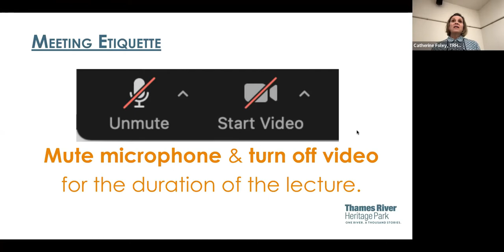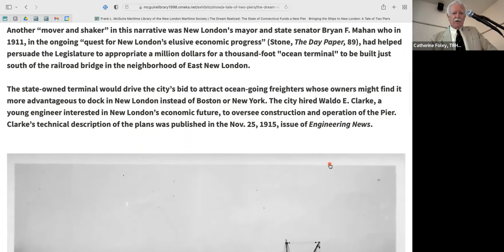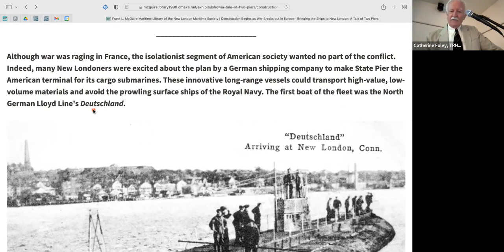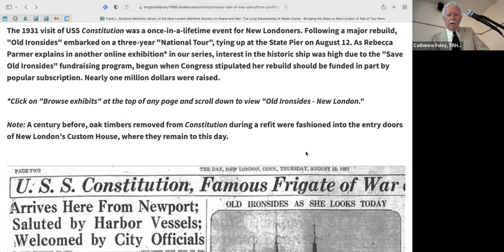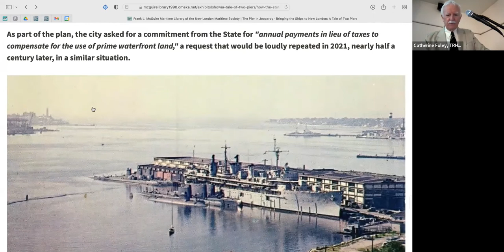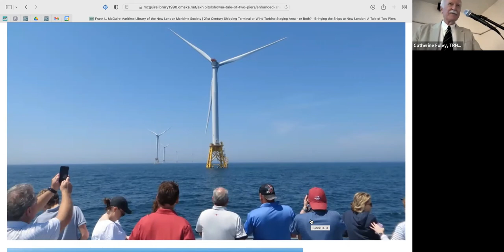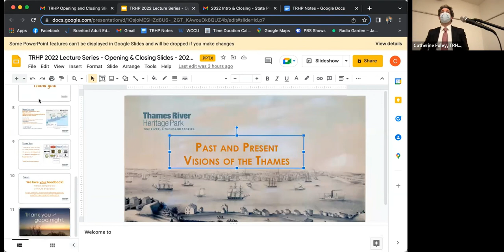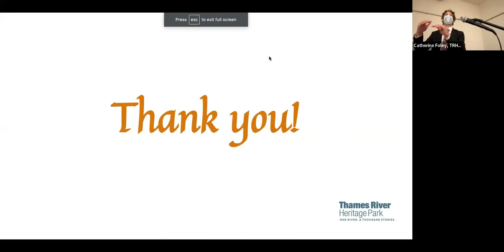State Pier on the Thames …Yesterday, Today, and Tomorrow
The building up of NL/Groton as a major port was long a vision of its founders and later generations. The rather checkered history of the building of State Pier, told by Custom House Research Library Brian Rogers, looked at this history as it developed.